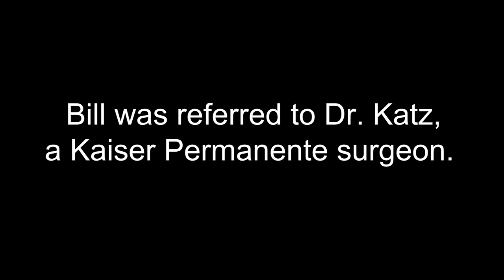Routine Bloodwork Leads to Prostate Cancer Diagnosis | Kaiser Permanente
Bill Walsh went to the doctor for his annual physical and completed the routine bloodwork. However, the results of his Prostate Specific Antigen (PSA) test concerned his doctor, who sent Bill to a urologist for further testing.

“I really thought he was overreacting because I had no symptoms,” explained Bill. “I never felt bad. ”

Of the 13 biopsies taken, 6 came back positive for intermediate-risk prostate cancer, the number one cancer in men.

After consulting with his family and doctor, Bill considered his treatment options and made the decision that was best for him: robotic surgery. Robotic surgery, which is minimally invasive and uses a series of small incisions, has benefits to patients that include less blood loss and a quicker recovery time than open surgery.

Bill has a terrific prognosis.

“His surgical margins were negative, meaning there was no cancer seen at the margins of where we cut the prostate,” said Benjamin Katz, MD, Bill’s surgeon.

“And we’re very thankful for that,” said Bill.